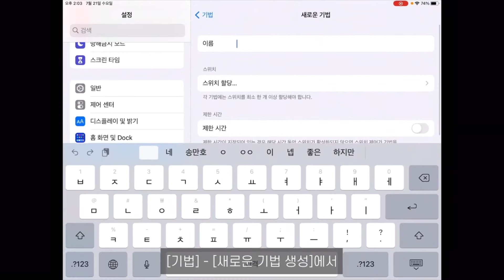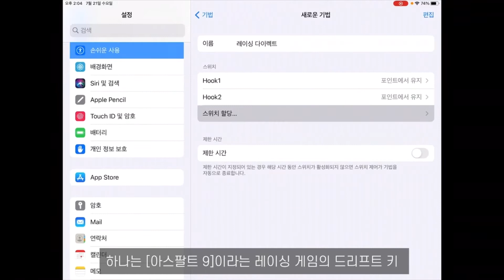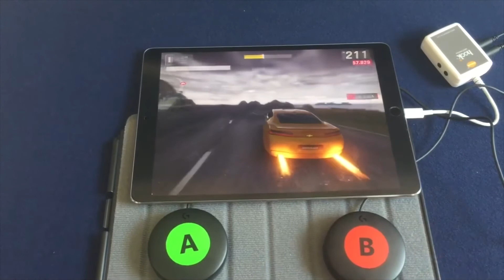스위치를 사용한 아이패드 게임 플레이 - 스위치 포인트 유지하기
누구나 같이 게임할 수 있는 가치있는 세상을 만듭니다